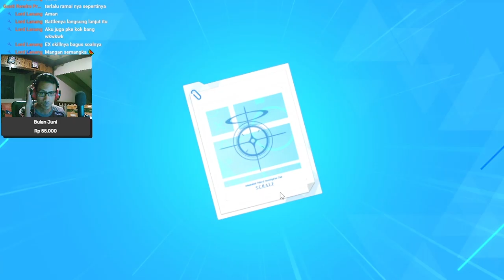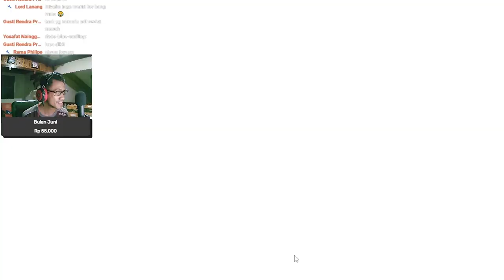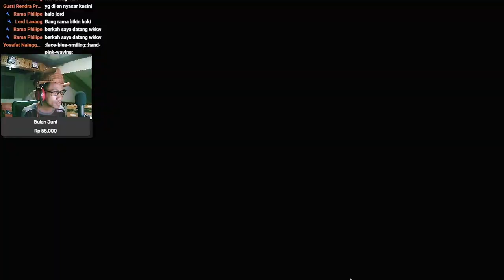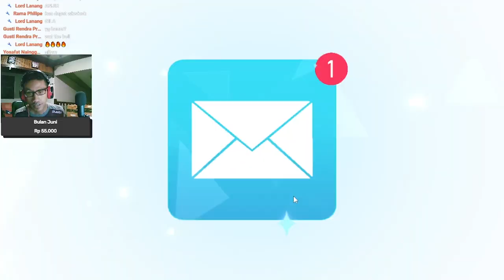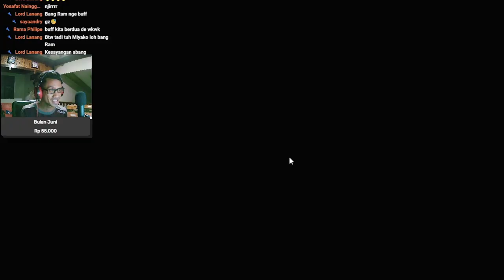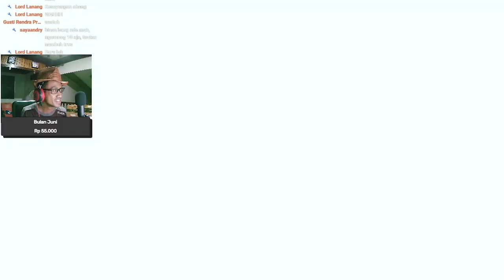Blue Archive JP: Simpan Pyro Kalian !! - Gacha Miyako (Swimsuit) dan Saki (Swimsuit) #40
Gacha Banner Tsukiyuki Miyako (Swimsuit) and Sorai Saki (Swimsuit)
Simpan aja gaes,, buat event summer part ke-2 nya. Biasanya setelah ini murid limited.

【 DISCORD SERVER! 】